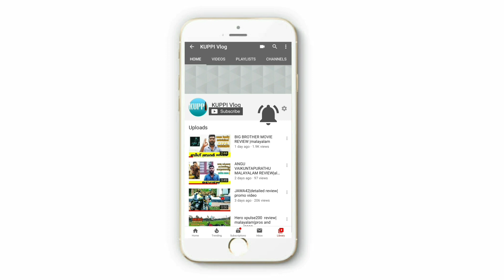Bilal new update|bilal mammooty|anwar rasheed |amal neerad|unni r